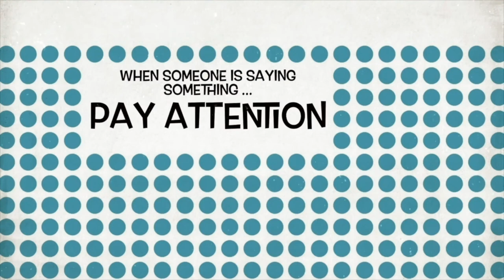Umana Yana CWS Women Empowerment 1 - Conversations with Selwyn